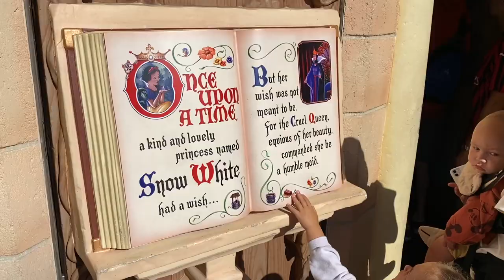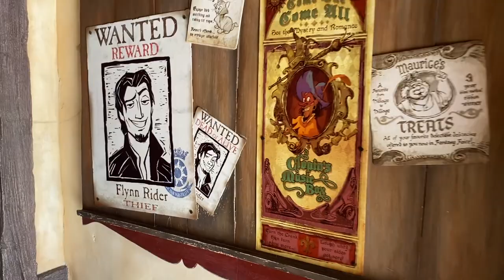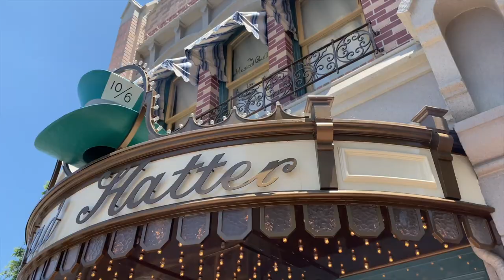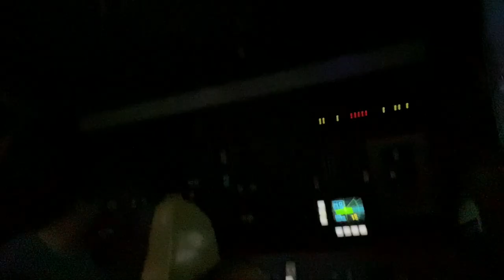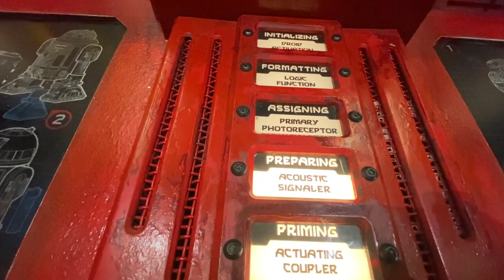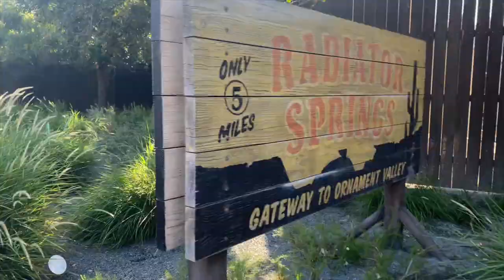Flashback: Rowan's First Trip to Disneyland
In July 2021 we went to Disneyland for Rowan's first visit to the happiest place on earth!